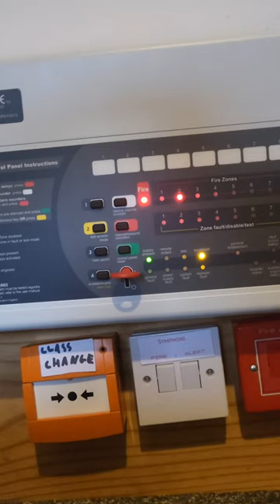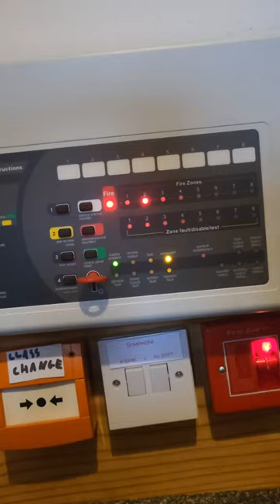C-Tec CFP Weekly Test No.2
Number 1 is on tiktok